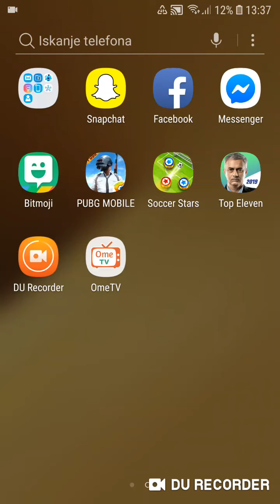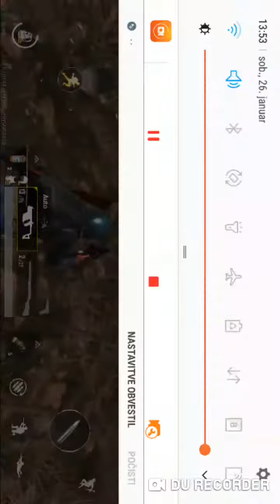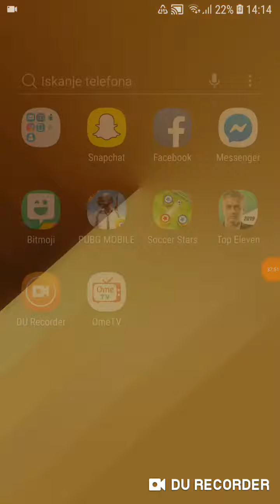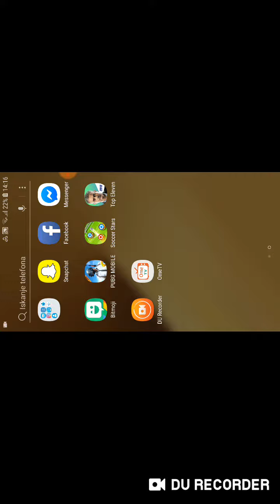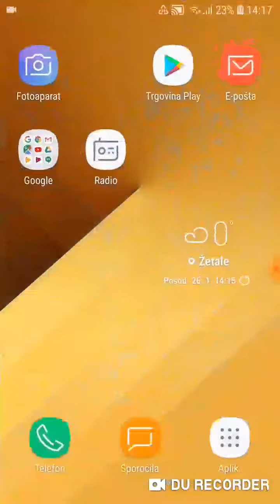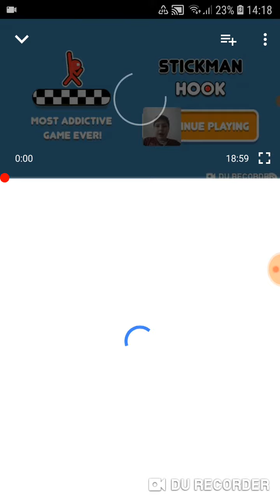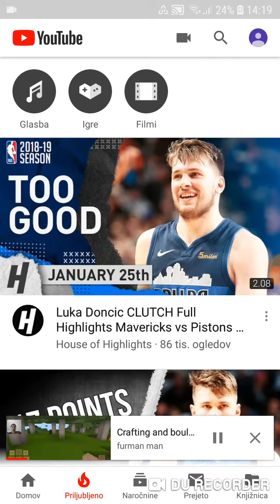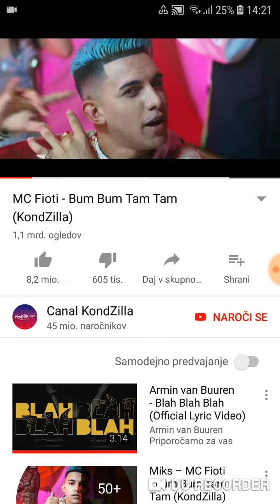Igranje PBG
Lnki moji da mi sledit